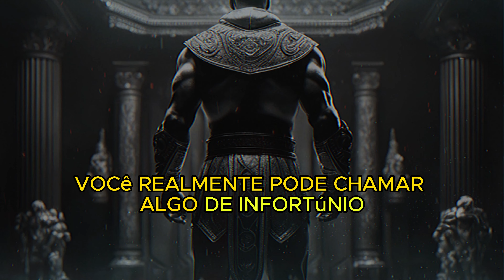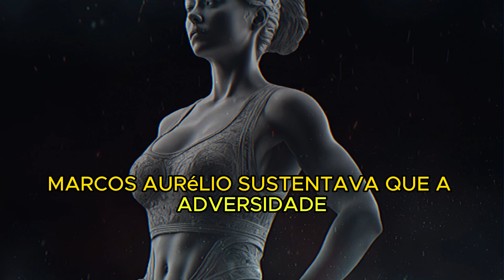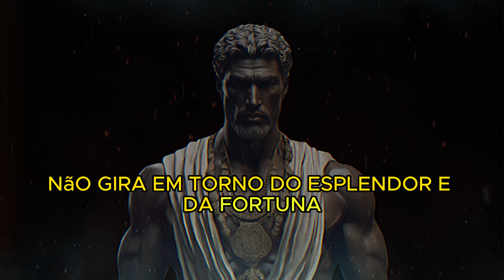Se a VIDA TE MACHUCA, preocupe-se menos com isso [ Filosofia de Marco Aurélio]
Um dos conceitos essenciais no estoicismo é a divisão entre coisas que controlamos e coisas que não controlamos, que Epicteto e Carídion explicam tão claramente. A maioria, senão todas as coisas além de nossas próprias ações, não estão sob nosso controle. Isso significa que devemos renunciar ao mundo? Não necessariamente. Mas os estoicos acreditam que devemos ser realistas sobre nossa influência limitada nessas coisas e que criamos um fardo desnecessário para nós mesmos se não estivermos. Quando a vida se torna dolorosa, frequentemente indica que investimos nossas emoções em assuntos além de nosso controle. Ao fazer isso, inadvertidamente concedemos a esses assuntos a autoridade para nos manipular e controlar como marionetes. Paradoxalmente, então, apontamos o dedo para esses manipuladores, por puxarem nossas cordas, sem perceber que lhes demos o poder de fazê-lo. No entanto, ao desvincular nosso investimento emocional nesses assuntos, retiramos deles sua influência sobre nós, nos concedendo a serenidade para permanecermos indisturbados.

Box Grandes Mestres do Estoicismo: Edição especial com postais e marcadores